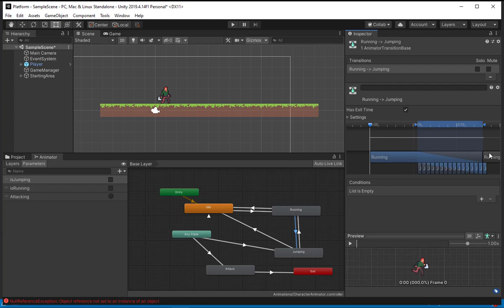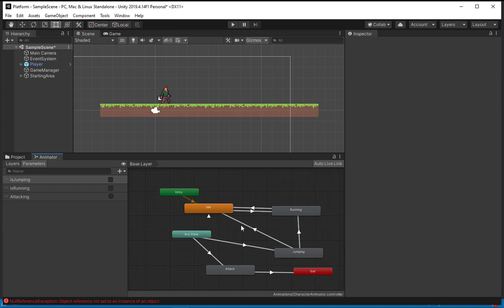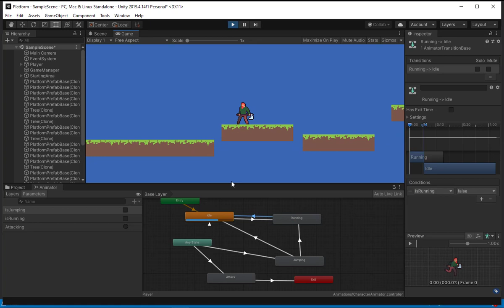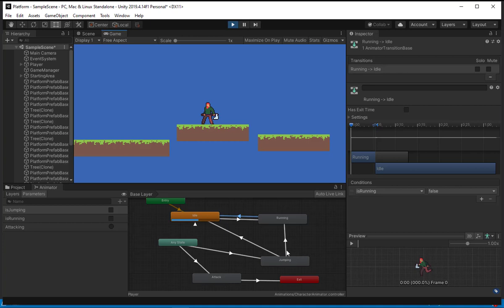Animatorün Kısaca Çalışma Mantığı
Hazırlayan: Kaan Köse